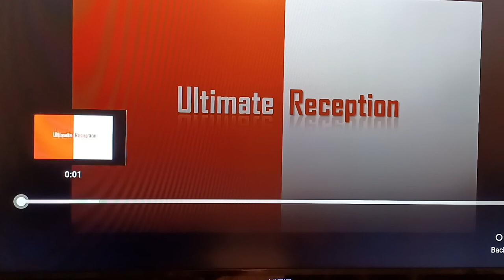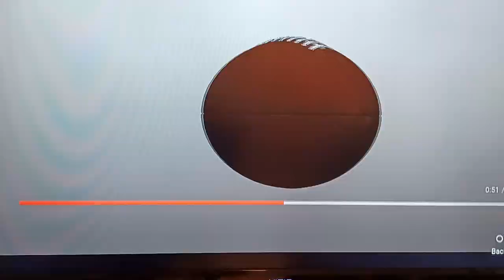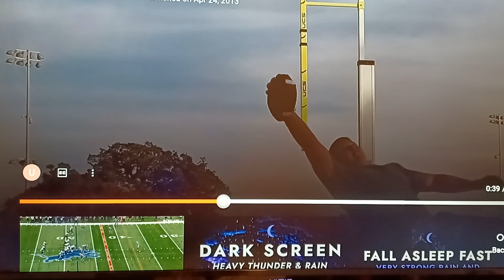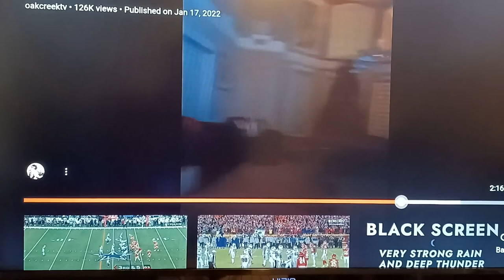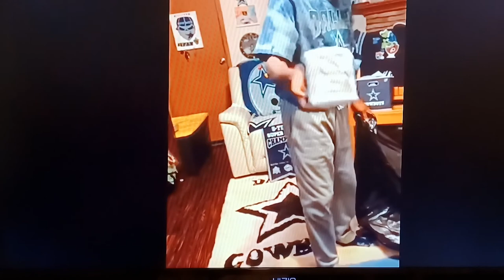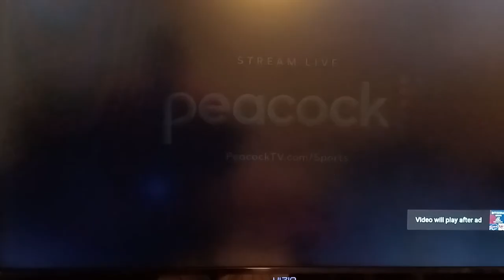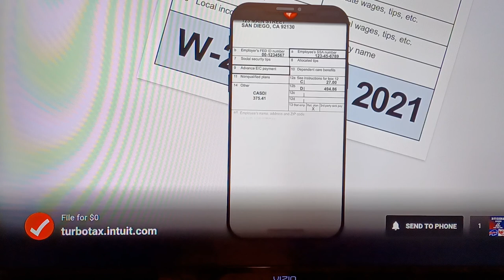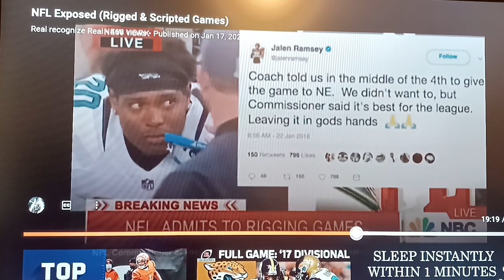Magnetic Gloves and Crazy Cowboys fan's The NFL is rigged and fixed and scripted 1976 fair act law